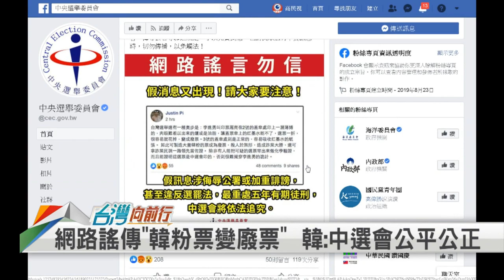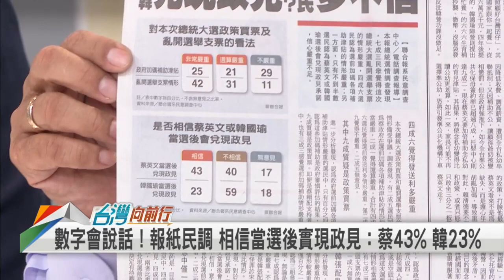【台灣向前行】韓喊建纜車 民眾還會信？三腳督熱戰 誰漁翁得利2019.12.16(下)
(下集)
📌 再開支票！韓國瑜喊蓋「雙山纜車」留觀光客 還有人信？
📌 反正沒白紙黑字……愛情摩天輪還沒著落 韓又喊建纜車
📌 落跑？遲到？宜蘭聯合競選總部成立 韓國瑜竟未到！
📌 花蓮泛藍分裂 韓營左右為難？地方僵局 拖累整體選情？
📌 尷尬！張善政臉書大喊「心繫台灣」 卻用泰國國家公園圖片……
📌 藍綠相爭 第三勢力攪局？三腳督戰局 誰漁翁得利？

【主持人】
張孟琦

【節目來賓】
民進黨新北市議員                       王淑慧
國民黨新北市議員                       陳偉杰
綠黨桃園市議員                           王浩宇
台北市議員                                  林國成
新北市立委參選人                       張銘祐